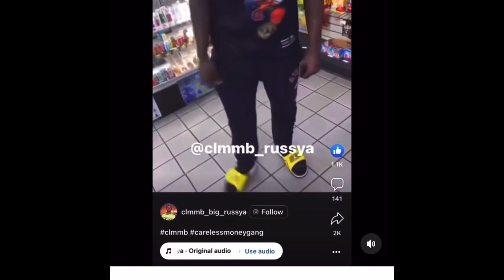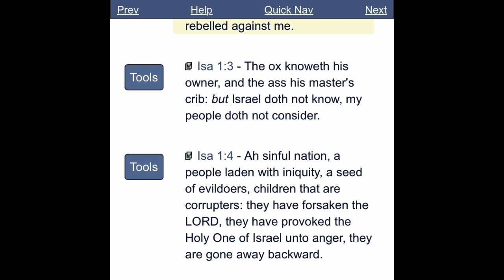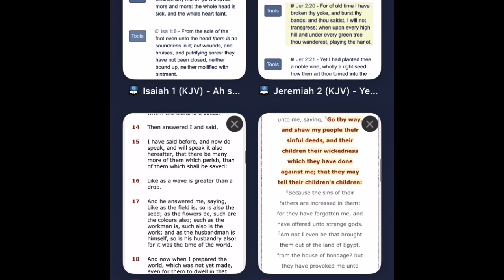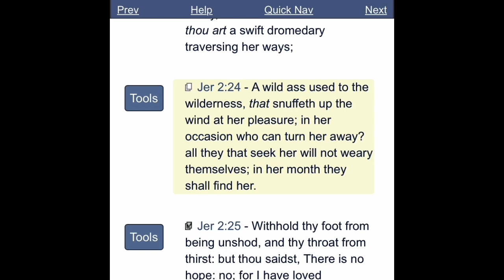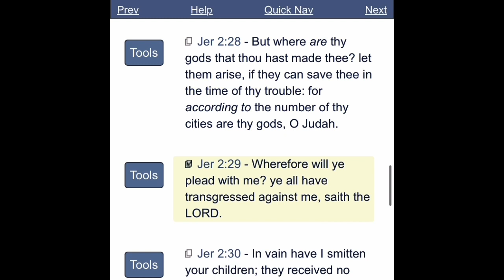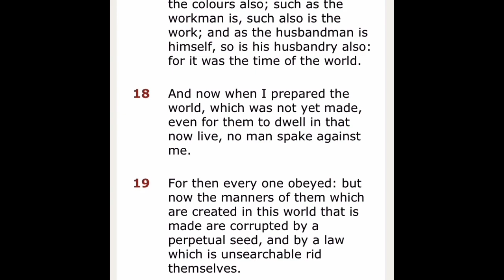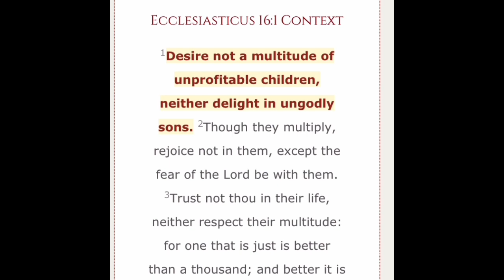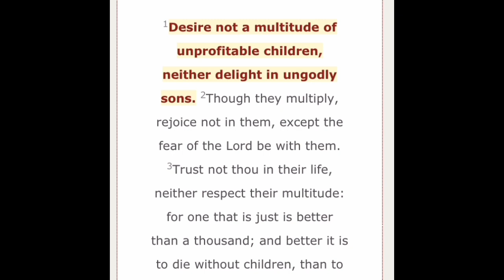DESIRE NOT A MULTITUDE OF UNPROFITABLE CHILDREN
2 Esdras 1:7 Am not I euen hee that brought them out of the land of Egypt, from the house of bondage? but they haue prouoked me vnto wrath, and despised my counsels.